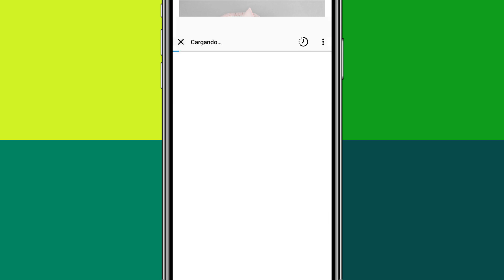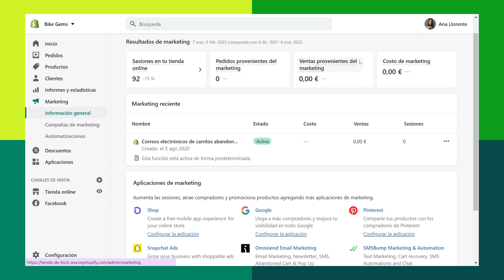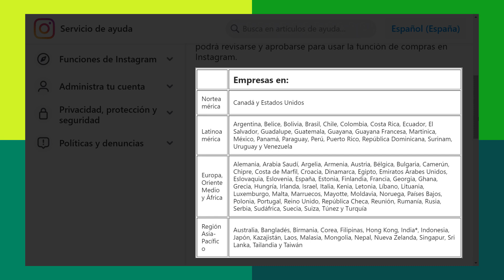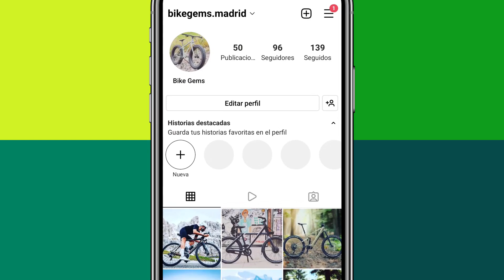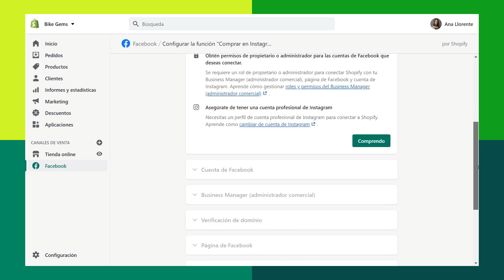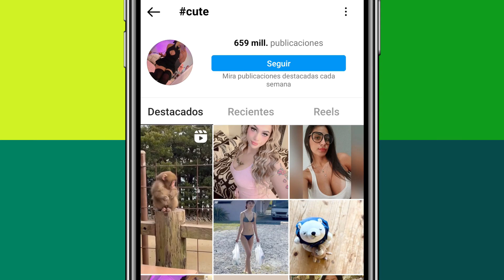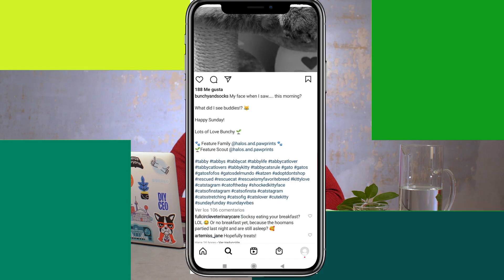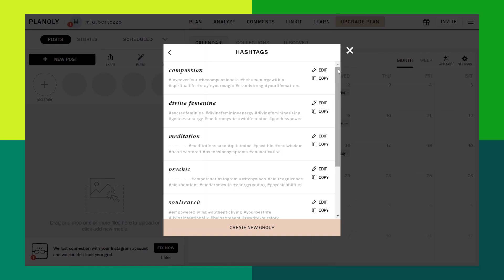Cómo ACTIVAR Instagram Shopping 📲 - Tutorial paso a paso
¿Quieres aprender cómo activar Instagram Shopping para conseguir más ventas? 130 millones de personas hacen click en publicaciones de compra de esta red social cada mes. No te quedes atrás mientras tu competencia aprovecha los beneficios de esta herramienta.

Si tienes una tienda online, sabrás lo importante que es mantenerte actualizado en cuanto a las tendencias de compra de los usuarios. Y es justamente Instagram Shopping una de ellas. Así que mantente atento hasta el final de este vídeo para descubrir cómo etiquetar tus productos en Instagram.

⏰ Marcas de tiempo:

00:00 Intro
00:52 Instagram Shopping: qué es y cómo funciona
02:36 1. Cómo activar Instagram Shopping - Tutorial 2022
02:40 1.1. Comprueba si puedes activar Instagram Shopping
04:12 1.2. Configura Facebook Business Manager
04:43 1.3. Convierte tu perfil en una cuenta profesional
05:20 1.4. Conecta tu tienda para comenzar a etiquetar productos en Instagram
06:33 2. Consejos para vender por Instagram
06:48 2.1. Aprovecha las stories
07:27 2.2. Utiliza hashtags relevantes
08:30 2.3. Sé constante en tus publicaciones

Instagram Shopping sincroniza todos los productos que tienes en Shopify u otra plataforma con tu cuenta de Instagram para que puedas crear publicaciones desde las que tu audiencia compre fácilmente.

Solo tienes que etiquetar tus artículos en Instagram y esto agregará a la foto un ícono de bolsa de compras. De esta manera, los usuarios podrán identificar aquellos productos que tienes disponibles en tu catálogo de Instagram y clicar para continuar con el proceso de pago en tu sitio web.

Comienza a utilizar esta poderosa función. ¡Aprende cómo activar Instagram Shopping!